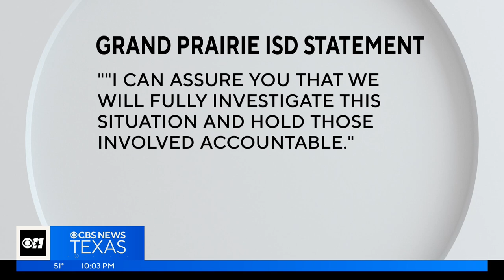Disturbing video shows racism on full display at Grand Prairie ISD school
A disturbing video has surfaced from a high school in Grand Prairie that shows racism on full display in a classroom full of students.